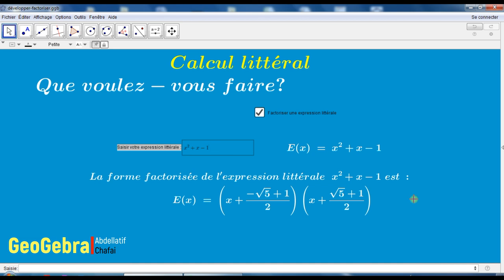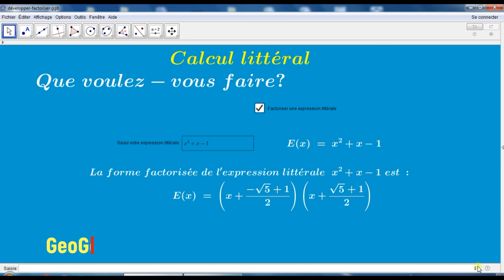Applet GeoGebra pour aider l'élève à développer ou à factoriser une expression littérale.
Applet GeoGebra pour aider l'élève à développer ou à factoriser une expression littérale (ou à vérifier sa réponse en mode solo).

Pour ce faire, l'élève doit cocher une option, *développer* ou *factoriser*, puis saisir une expression littérale, l'applet fait le reste.

si vous êtes intéressé par le protocole de construction, veuillez me laisser vos commentaires.